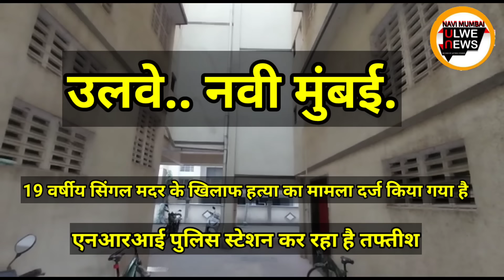ULWE NODE उल्वे नोड की दिल दहला देने वाली घटना19 वर्षीय सिंगल मदर के खिलाफ हत्या का मामला दर्ज किया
उल्वे नोट की दिल दहला देने वाली घटना
19 वर्षीय सिंगल मदर के खिलाफ हत्या का मामला दर्ज किया गया है
एनआरआई पुलिस स्टेशन कर रहा है तफ्तीश#NaviMumbai#Vashi#Belapur#Ulwe#Bamandongri#Kharkopar#Panvel#Dronagiri#WomensEra#AsianAge#HeartTouching